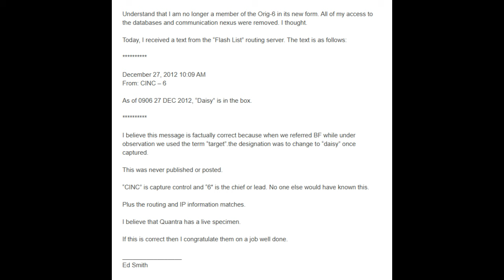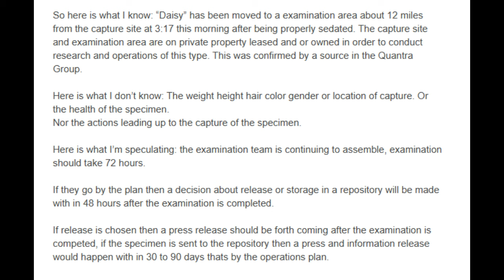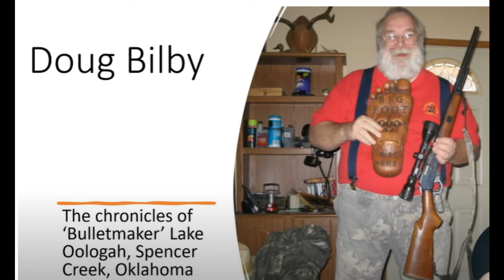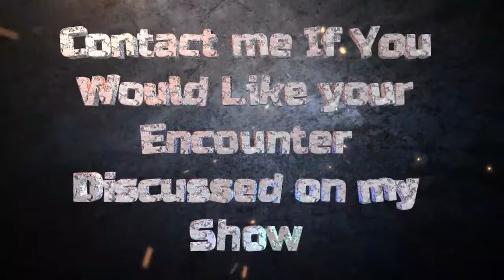Ed Smith and The Original 6, An extraordinary possible bigfoot captured.